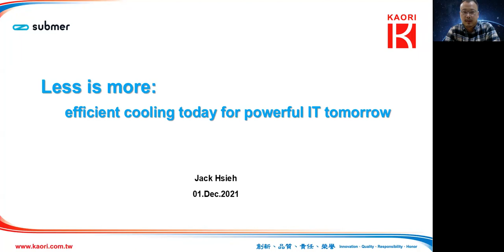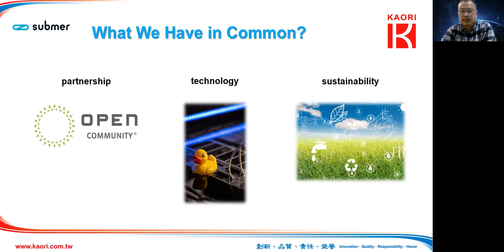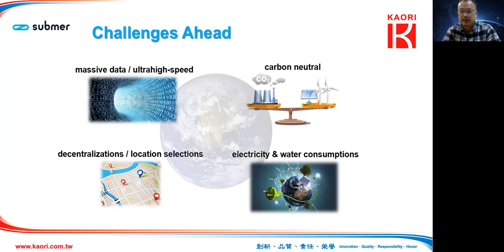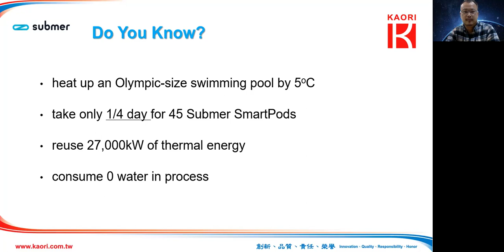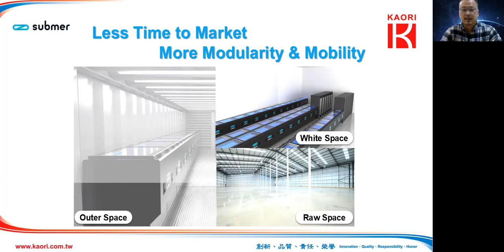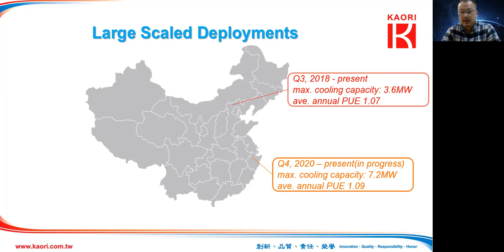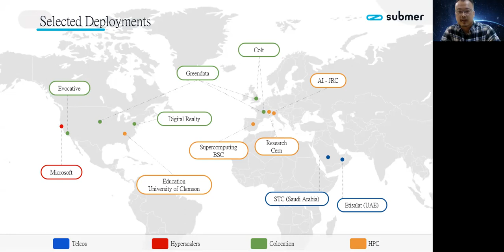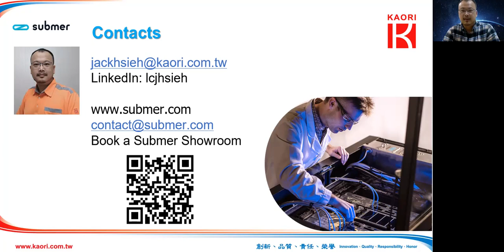Submer & Kaori | Singapore Cloud & Datacenter Convention 2021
On the 1st of December Singapore Cloud & Datacenter Convention 2021 took place.

Jack Hsieh, BD Section Manager at Kaori, one of our esteemed partners, held a keynote called: "Less is more: efficient cooling today for powerful IT tomorrow".

Here's the recording session! Sit back and enjoy this presentation where Jack explained the challenges for datacenters and telco sectors, as well as the benefits of adapting to single-phase immersioncooling.